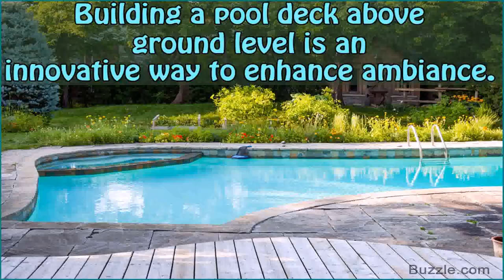New Pool Deck Ideas